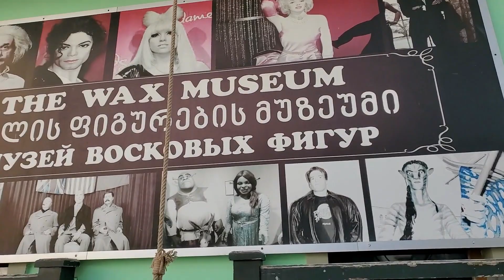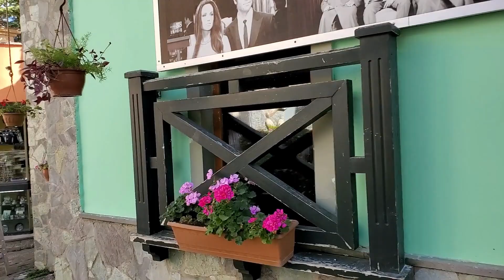ON MY WAY TO THE TBILISI BOTANICAL GARDENS - MTATSMINDA THEME PARK.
Although the day went differently than planned. The bus ride on my way there could have spoilt the entire day. I am grateful that the Mtatsminda Theme Park was a wonderful experience. Despite not getting to the Tbilisi Botanical Garden.

📗 BOOKS for The BOLD JOURNEY
     BATTLEFIELD OF THE MIND
          Winning the Battle in your mind

     THINKING FOR A CHANGE:
         11 Ways Highly Successful People
          approach Life and Work

      Crushing:
           God Turns Pressure into Power.

      Equipment used:
         📸    Samsung Galaxy S10 e
          🎤   BOYA Lavalier Microphone
                  Ravelli APTL3 53' Lightweight Tripod
                  Editing Software:  NCH  Video Pad  Editor

                 has been of help to you.